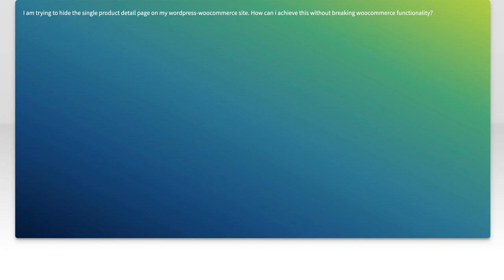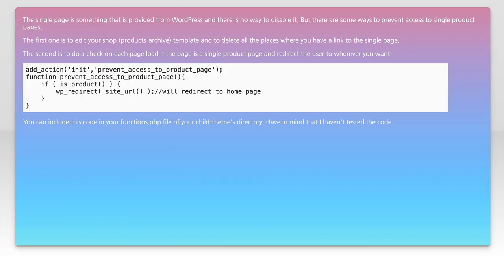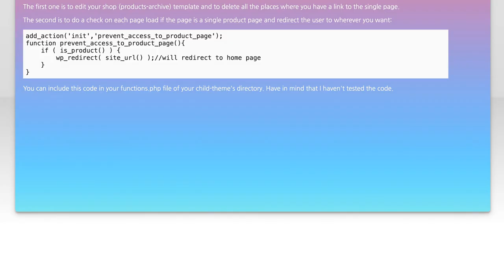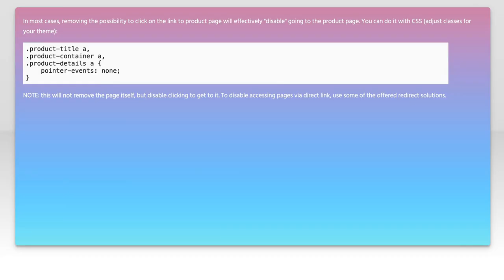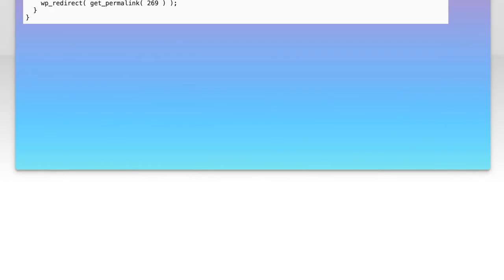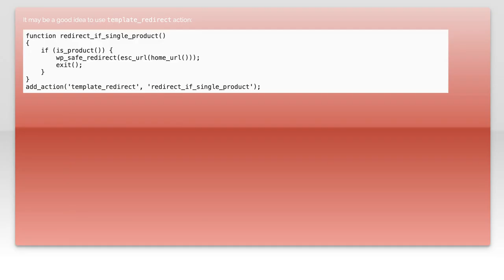How to Disable or Hide WooCommerce Single Product Page: Step-by-Step Guide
In this video, we’ll explore the process of disabling or hiding the WooCommerce single product page on your WordPress site. Whether you're looking to streamline your online store, redirect customers to a different page, or simply manage your product visibility, this step-by-step guide will walk you through the necessary techniques. Join us as we simplify the process and help you customize your WooCommerce experience!

Today's Topic: How to Disable or Hide WooCommerce Single Product Page: Step-by-Step Guide

Related to: disablewoocommerce, hidewoocommerceproductpage, woocommercesingleproductpage, step-by-stepguide,